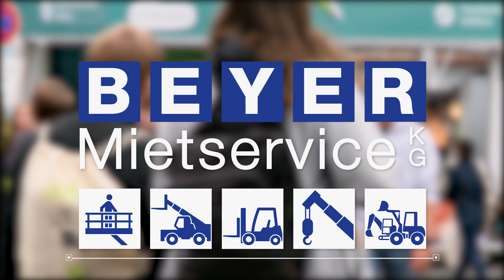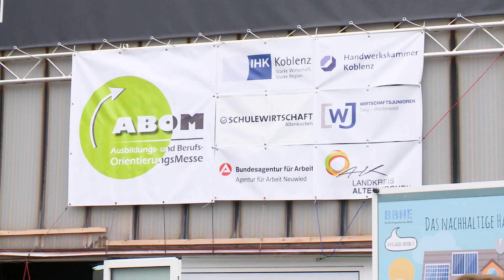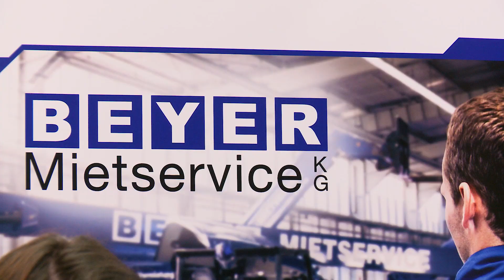ABOM 2018 – Ausbildungs- und Berufsorientierungsmesse | BEYER-Mietservice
Auch zum 10. Jubiläum war BEYER-Mietservice auf der Ausbildungs- und Berufsorientierungsmesse (ABOM) in Altenkirchen vertreten. Die zukünftigen Schulabgänger nutzten am Stand E4 die Möglichkeit, mit Auszubildenden und Fachpersonal zu sprechen und informierten sich über das umfassende Ausbildungsangebot. Auch im nächsten Jahr bildet BEYER-Mietservice wieder in technischen und kaufmännischen Berufen aus.

KOSTENLOSE MIETHOTLINE: 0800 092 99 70